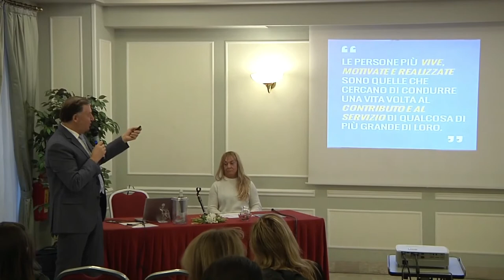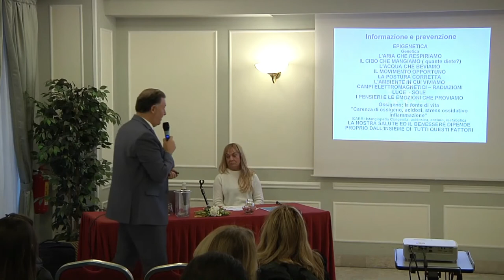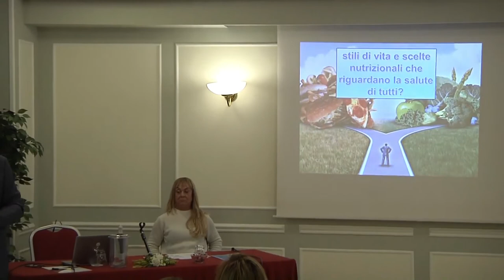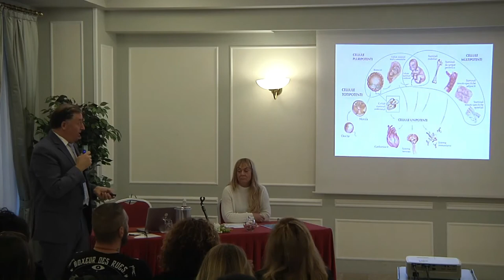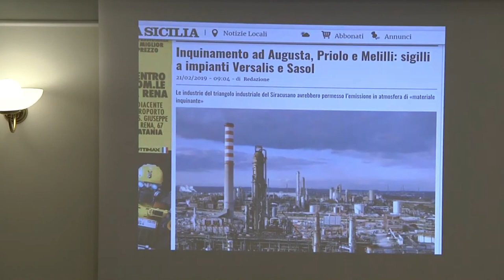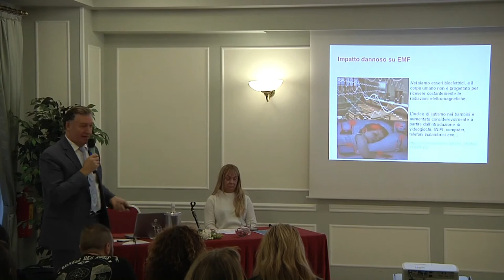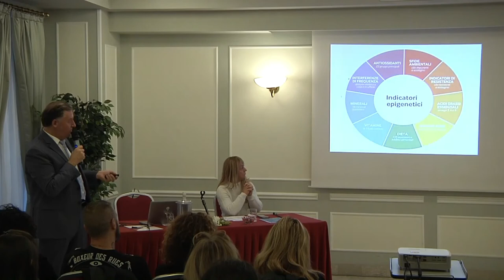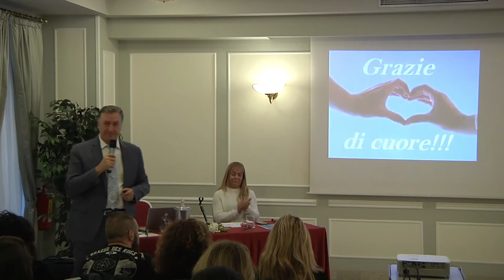Domenica 17 novembre 2019 - Giorgio Terziani introduzione